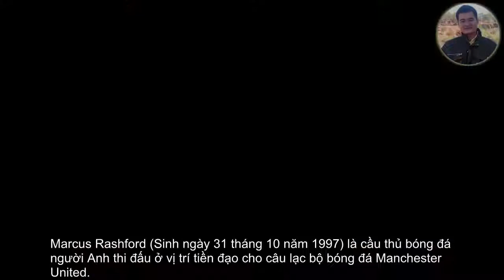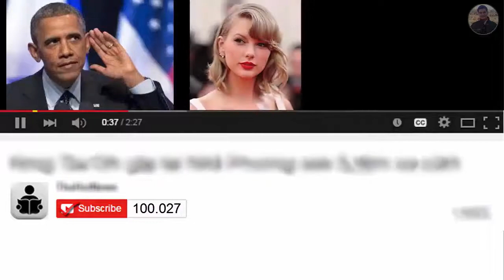Thông tin lý lịch cầu thủ trẻ Marcus Rashford của MU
Marcus Rashford (Sinh ngày 31 tháng 10 năm 1997) là cầu thủ bóng đá người Anh thi đấu ở vị trí tiền đạo cho câu lạc bộ bóng đá Manchester United.

Rashford sinh ngày 31 tháng 10 năm 1997 tại quận Wythenshawe, thành phố Manchester.

Anh gia nhập câu lạc bộ trẻ Fletcher Moss từ lúc 5 tuổi và tham gia vào các cấp độ của lò đào tạo Manchester United lúc 7 tuổi.

Rashford được đăng ký làm dự bị vào ngày 21 tháng 11 năm 2015 trong trận thắng 2-1 trước Watford ở Giải bóng đá Ngoại hạng Anh.